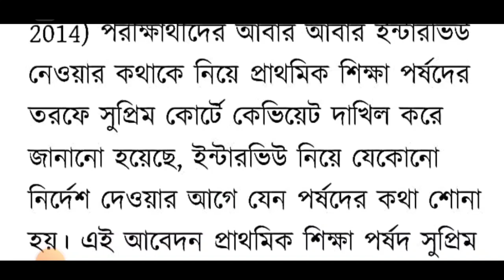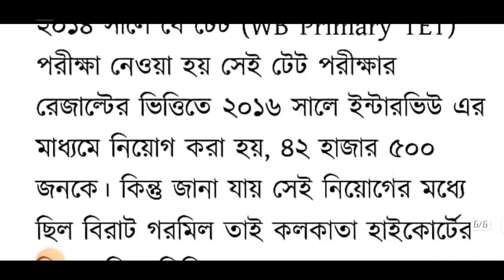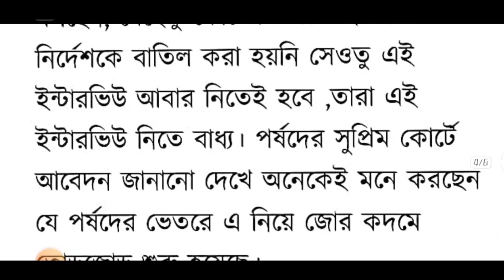tet news today| primary tet 2022 | primary tet 2014 latest news today